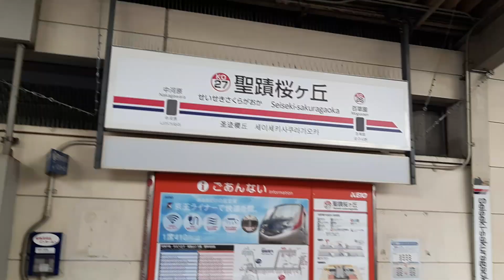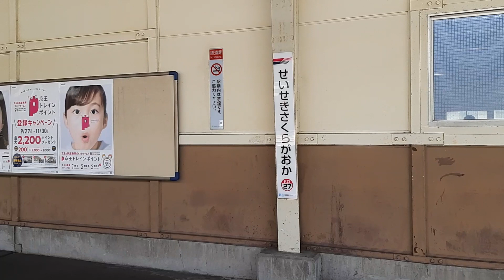2023/10/14 聖蹟桜ヶ丘駅発着電車集（京王8000系高尾山トレイン、9000系、8000系）